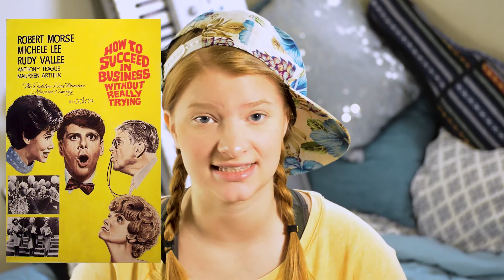I'm Making a Musical: Day 3 (SATIRE)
Everybody likes a good satire, right?